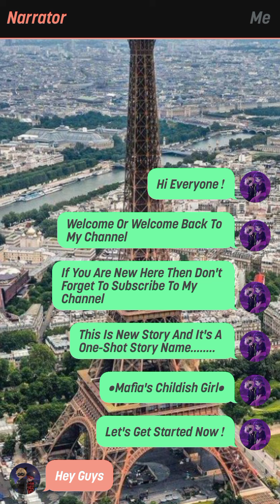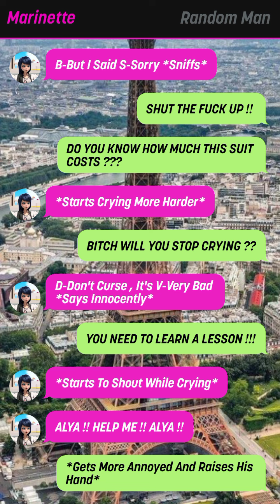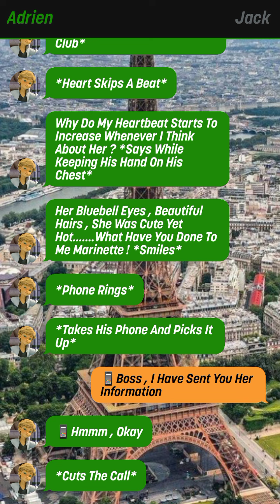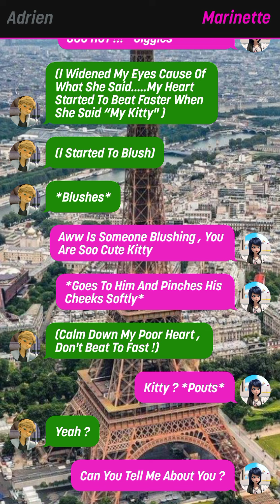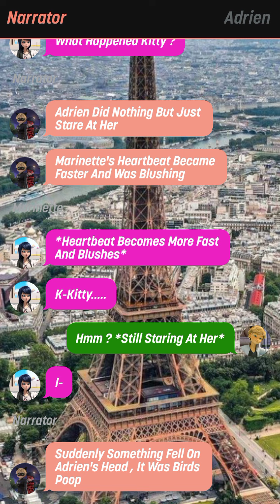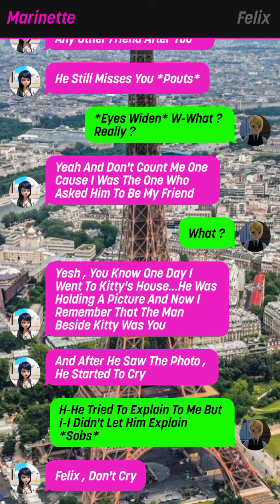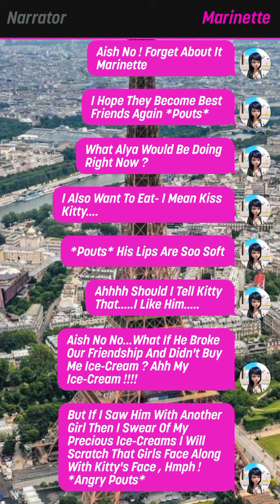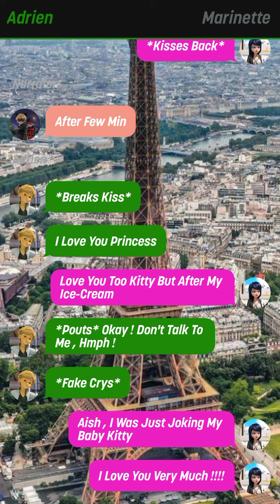Mafia's Childish Girl || One-Shot || Miraculously Text Stories 🌝